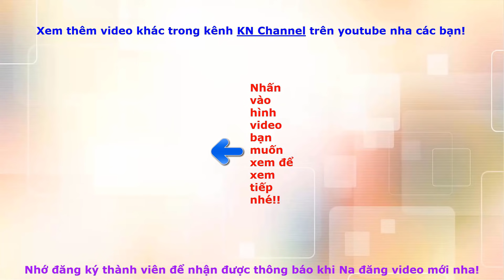KHÔNG ĐẾN HỒ NƯỚC 1 MÌNH | GIẢI THOÁT ĐỘNG VẬT TRONG SỞ THÚ HOẠT HÌNH KN Channel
Bé Na giới thiệu KHÔNG ĐẾN HỒ NƯỚC 1 MÌNH | GIẢI THOÁT ĐỘNG VẬT TRONG SỞ THÚ HOẠT HÌNH KN Channel